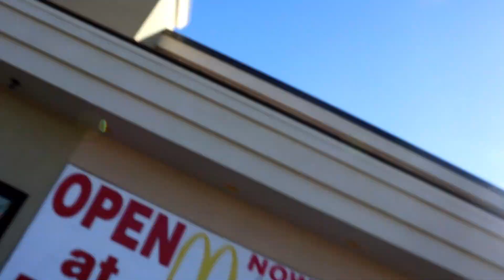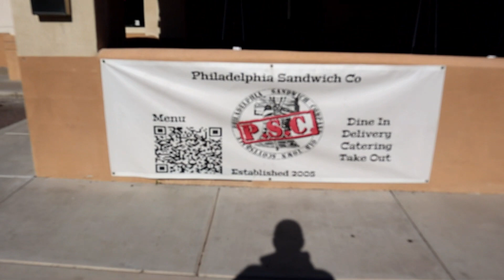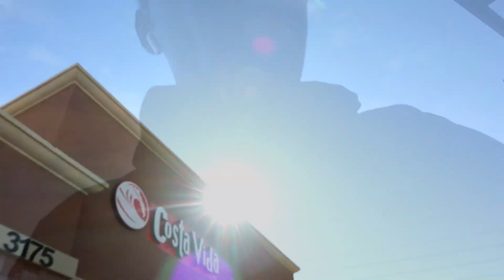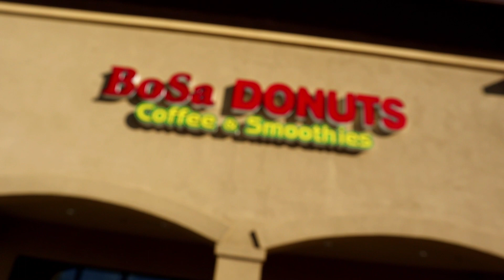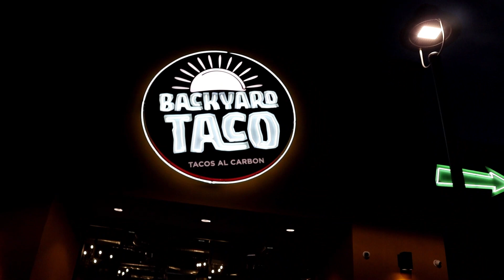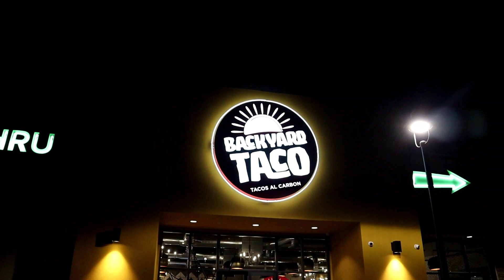Grubhub steady Saturday